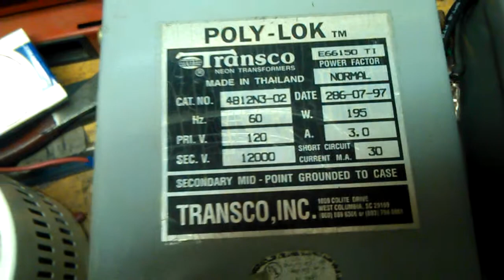Highvoltage goodies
Newish nst trade from local neon sign shop got rid of pos gfi nst now i have 2 matching sets of nst's 9kv&12kv